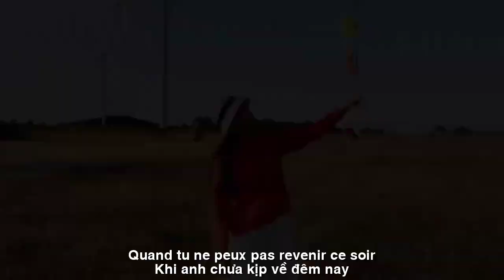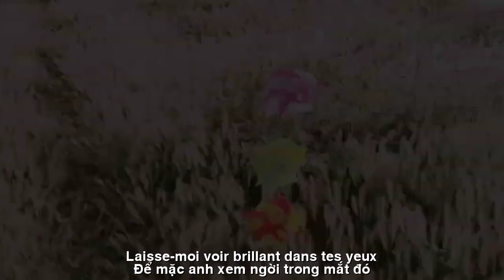[FULL HD]ÁO CỎ HỒNG||CHEMISE HERBE ROSE||NHẬT THỤY VY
TÁC PHẨM:ÁO CỎ HỒNG
||CHEMISE HERBE ROSE||
PROMOVIES VIDEOKAR NS QUANG DAU
NGUỒN FACE BOOK NHẬT THÙY VY
Nhớ một chiều thu nào,
những cọng cỏ hồng vướng áo…
làm vương vấn cả giấc mơ dài ...❤ 🙂
. Thôi em về,
hoa cỏ may trên tay
dùng sợi tơ vàng, nồng thắm em may
để mặc anh xem, ngời trong mắt đó
giữa ánh hồng hoang,
cỏ dịu dàng lay!

ÁO CỎ HỒNG
Hoa cỏ may này, em mang đi
Về may áo mới mặc đêm nay
Cho hồn ấm lại, tim bỏng cháy
Sưởi suốt mùa đông lạnh lùng này
Những nụ hồng hồng,  rất nhỏ nhoi
Coi chừng đừng để bụi cỏ bay
Lên mắt em cay rồi ướt lệ
Khi anh chưa kịp về đêm nay
Cỏ hồng này,  rất ư mỏng manh
Giữ nhé giùm anh  áo cỏ tranh
Em nhớ, những chiều  khi  gió nổi
Dễ  tươm rách lắm mối  tơ mành
Nếu chiều gió thổi, cuốn em theo
Nhớ giùm anh, áo nhỏ còn nhiều
Em trở lại, anh còn đứng đợi
Chờ may em áo cỏ tình yêu
Em chớ buồn, ơi, em gái yêu
Cỏ hồng phơ phất gió trong chiều
Nhưng bền chặc lắm, mây không gãy
Chỉ gió làm lay-lắt trái tim yêu
Em nhớ màu,  phơn phớt cỏ hồng non
Hãy chắt chiu khi em chọn màu son
Hương cũng it oi, mùi thơm nhẹ lắm
Làm sao sánh bằng hương tóc em?
Thôi em về, hoa cỏ may trên tay
giữa ánh hồng hoang,  cỏ dịu dàng lay!
Nhật Thụy Vi

Souvenez-vous d'un après-midi d'automne,
l'herbe rose colle à la chemise…
fait durer le long rêve...❤ 🙂
. Allez, reviens,
fleurs d'herbe cousues à la main
Avec du fil de soie doré, je couds avec amour
laisse-moi voir, brillant dans tes yeux
au milieu des roses sauvages,
l'herbe tremble tendrement !

CHEMISE HERBE ROSE
Cette fleur chanceuse, je la prends
À propos de la couture de nouveaux vêtements à porter ce soir
Pour que l'âme se réchauffe, le cœur brûle
Chauffer à travers cet hiver froid
Boutons de roses roses, très petits
Attention à ne pas laisser voler l'herbe
Mes yeux sont chauds et humides de larmes
Quand tu ne peux pas revenir ce soir
Cette herbe rose est très fragile
S'il vous plaît gardez-le pour moi
Je me souviens, les après-midi où le vent souffle
Il est facile de déchirer le fil de soie
Si le vent souffle, emmène-moi avec toi
Souviens-toi de moi, il reste beaucoup de petites chemises
Tu es de retour, j'attends toujours
En attendant que tu portes l'herbe de l'amour
Ne sois pas triste, ma chère soeur
Herbe rose flottant dans le vent de l'après-midi
Mais très résistant, les nuages ​​ne cassent pas
Seul le vent secoue le coeur de l'amour
La couleur me manque, sentir la jeune herbe rose
Soyez prudent lorsque vous choisissez votre couleur de rouge à lèvres
Le parfum n'est pas trop chaud, le parfum est très léger
Comment comparer avec le parfum de mes cheveux?
Allez, reviens, fleurs et herbes cousues dans tes mains
Au milieu de la lumière des roses sauvages, l'herbe tremble doucement !
Nhât Thuy Vi
Đường liên kết của video